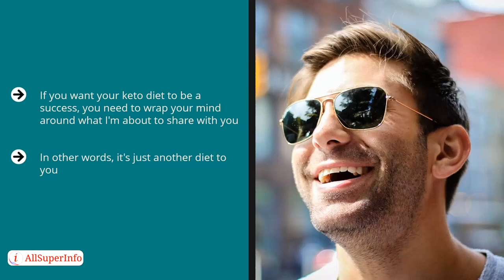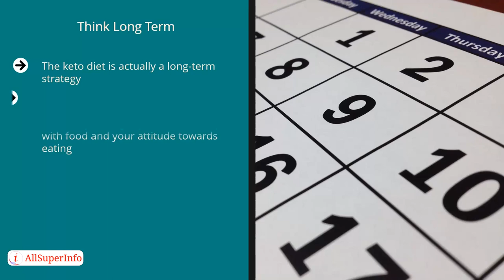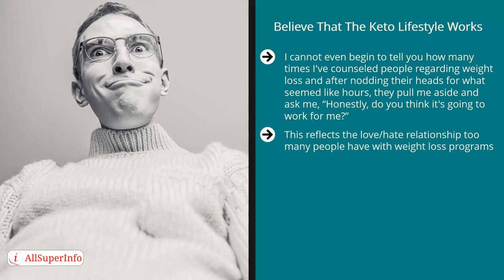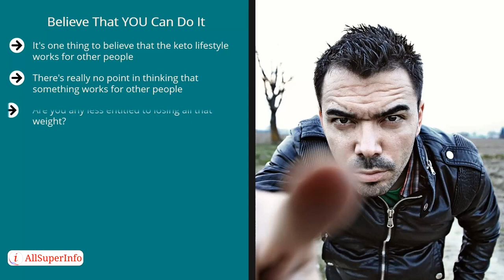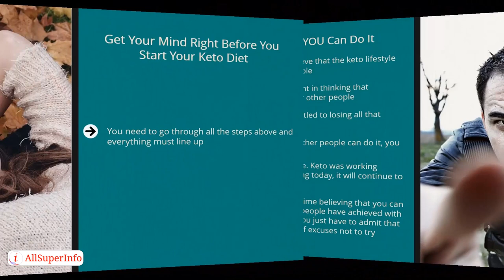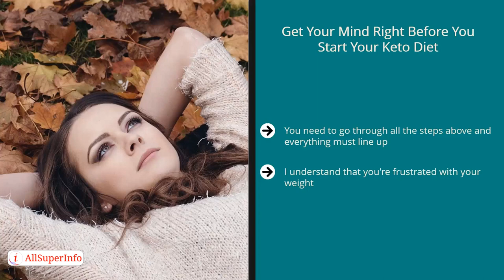04 Keep This In Mind Before You Start Your Keto Diet